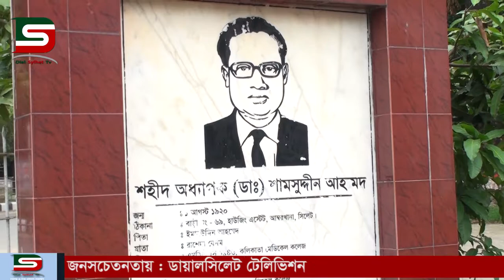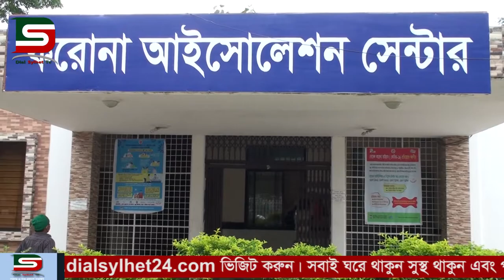সিলেট শামসুদ্দিন আহমদ হাসপাতাল থেকে করোনামুক্ত হয়ে বাসায় ফিরেছেন কাউন্সিলর আজাদ :: DSTV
সিলেট শামসুদ্দিন আহমদ হাসপাতাল থেকে করোনামুক্ত হয়ে বাসায় ফিরেছেন কাউন্সিলর আজাদ।